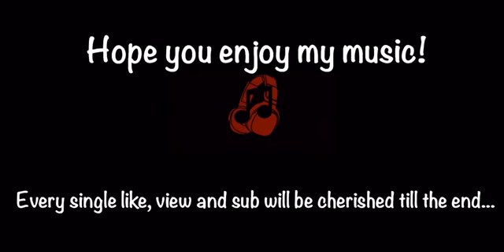The Intro of all Intros (OG Channel Trailer)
My channel trailer better watch if you are new!
NOTE: try the subtitles... ;)